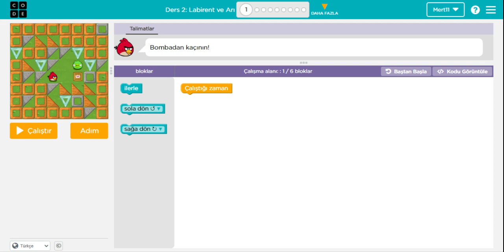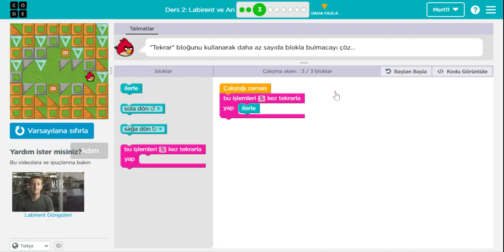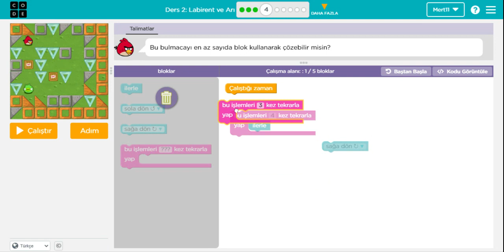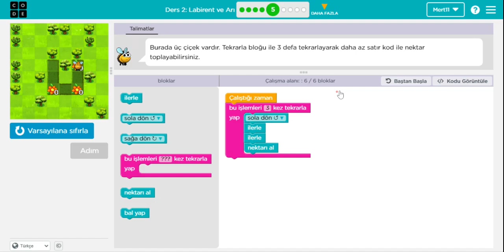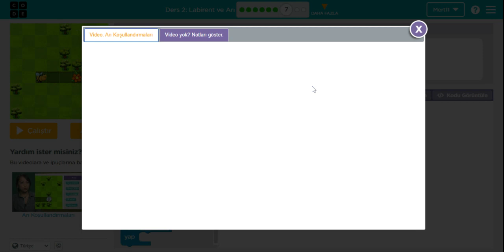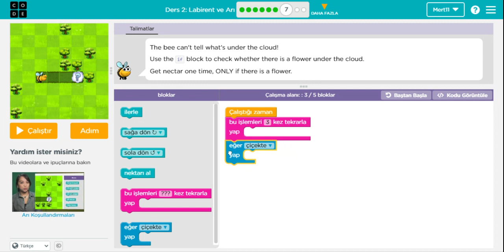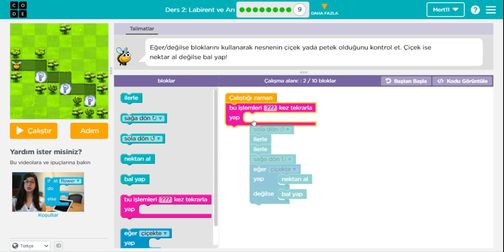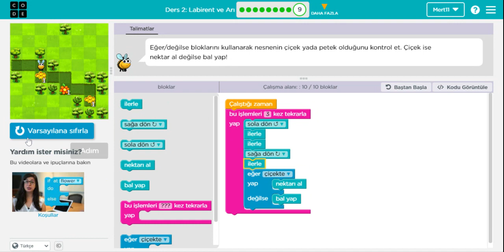Code Org Kurs 4 Ders 2 Labirent ve Arı Cevapları - Code.org Ders 2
Code Org Kurs 4 Ders 2 Labirent ve Arı da yer alan 1 den 9 a kadar tüm bulmacaların cevapları izlenebilir.
Code.org Course 4 Lesson 2 Maze and Bee

Çocuklar için Kodlama kitabı Code.org Ders-4 Sahne 2 Arı cevapları